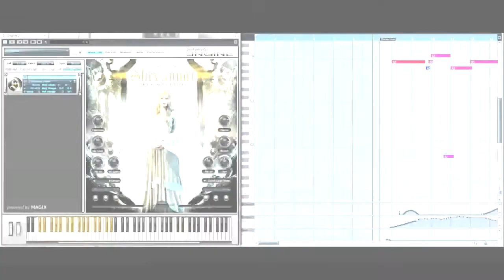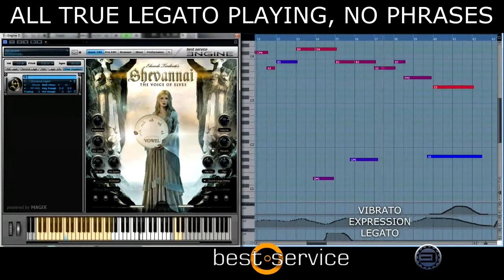Shevannai - The Voice of Elves Twilight and Shadow for Kontakt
Welcome to "Shevannai, the Voice of Elves" !

A perfect tool for composers and sound designers to create ambience and music for films, documentaries, video games and new age music. Unparalleled realism...Pure inspiration

Shevannai is a beautiful solo vocal library aimed at easily creating your own ultra-realistic melodies, without using any phrases. Thanks to over 4000 carefully recorded and wisely programmed samples by Eduardo Tarilonte, handling the 5 true legato types and 33 words, is intuitively easy.

Shevannai´s voice patch offers:

5 different true legatos (a,e,i o,u)
33 words
27 staccatos (16 short and 11 long)
113 phrases in different keys (A,Bb, C, D, E, Eb, F and G)
52 phrases in Elven Language reciting some Elven poems
57 whispered phrases in Elven Language reciting some Elven poems.
110 different whispers. Divided in long and short whispers.
20 beautiful and inspiring soundscapes